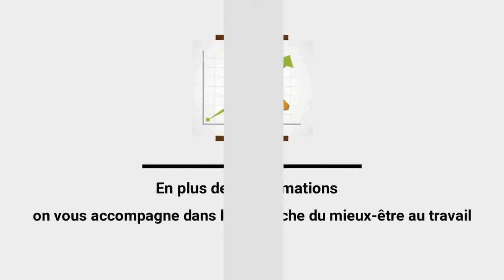La motivation pour entreprendre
Les entrepreneurs de La Réunion, Emission live sur ma page Pro! 🌋
[💬 Interview de la semaine] : Aujourd’hui, tu vas pouvoir découvrir le parcours, le quotidien et les conseils de Benjamin Goales, formateur-coach.
Il va nous partager son regard sur le thème suivant : La motivation pour entreprendre.
Il te parle de son métier, de comment il trouve ses clients, entre autre !
Mais d'abord dans l'émission, on va débattre sur les thématiques business.
Ensuite, on va faire un peu de sport!
Et enfin, on va prendre le temps d'en apprendre davantage sur Benjamin.

Tu veux participer à l'émission ?
Commente avec un "Moi" et je prendrai contact avec toi !

Si tu trouves ça cool, je t'invite à lui poser ta question dans les commentaires de la vidéo.